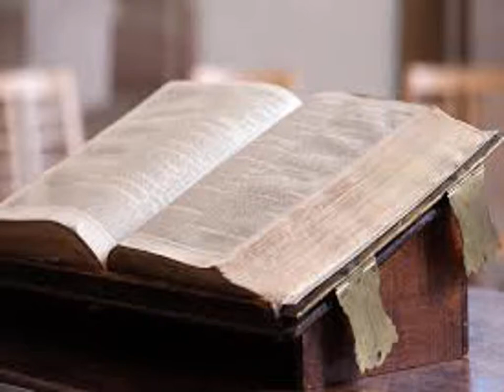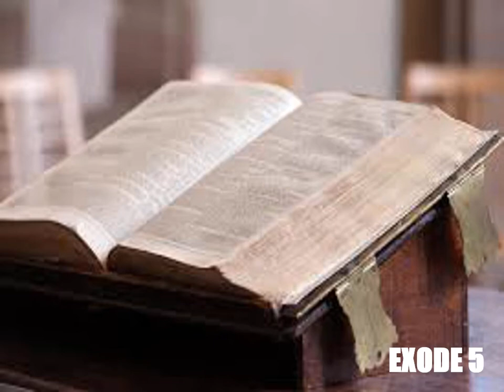L'Exode, chapitre 5 - Lecture de la Bible King James Française